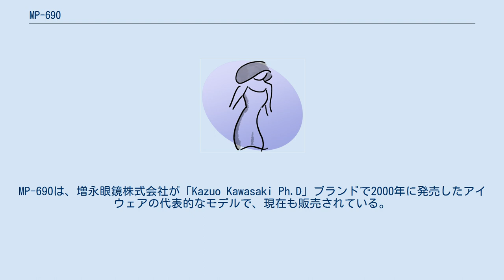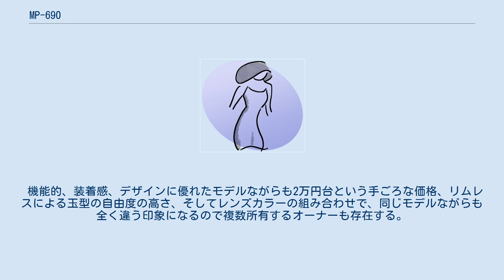MP-690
MP-690は、増永眼鏡株式会社が「Kazuo Kawasaki Ph.D」ブランドで2000年に発売したアイウェアの代表的なモデルで、現在も販売されている。
 工業デザイナーである川崎和男のデザインによるもので、世界規模の眼鏡展示会である同年のシルモ展のサングラス部門において、日本メーカーとして初めて金賞（シルモドール）を受賞した。
 Anti-Tensionフレームと銘打たれたシリーズ(MP-690、691、662、663) の1つで、フレームの歪みに対してレンズと瞳孔の位置関係が変化しないような仕組みを持つ。
 サングラスフレームとして発売されたが、通常の度入り眼鏡として使用することもできる。
 あたかも１本の細いワイヤーで製作されたようなシンプルなフレームと、フレームがレンズに上部を貫通しているような他に類を見ないデザインが特徴。
 機能的、装着感、デザインに優れたモデルながらも2万円台という手ごろな価格、リムレスによる玉型の自由度の高さ、そしてレンズカラーの組み合わせで、同じモデルながらも全く違う印象になるので複数所有するオーナーも存在する。
 2015年には限定モデルである「Kazuo Kawasaki Edition 30th」３作品を発売した。